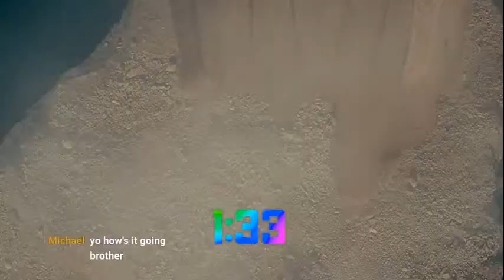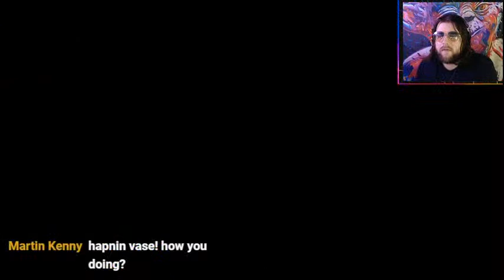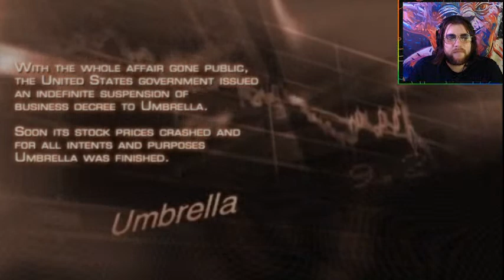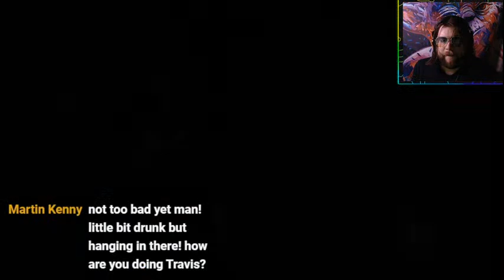Vase Plays Resident Evil 4!